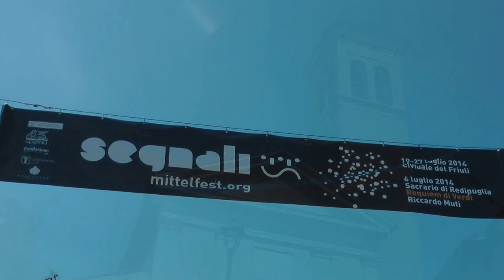Trailer Mittelfest 2014